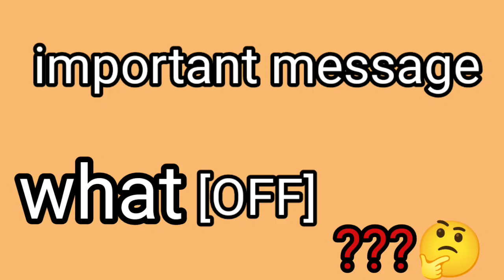vlog in India/vlog video/vlog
family vlogs
Vlog video
sydney serena
travel vlog
Vlog in america

english vlogs
english vloggers youtube
english vlog channel
english vlogger
english vlogs with subtitles
english vlogs indian
english vlogs to learn english
english vlogger in india
english vloggers youtube in india
english vlog song

vlog foreigners
vlog foreigners in india